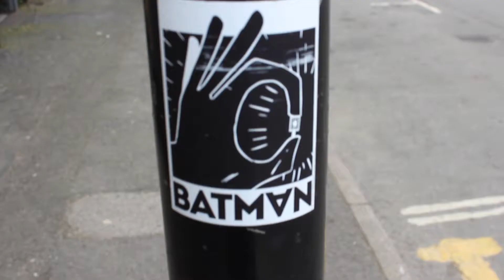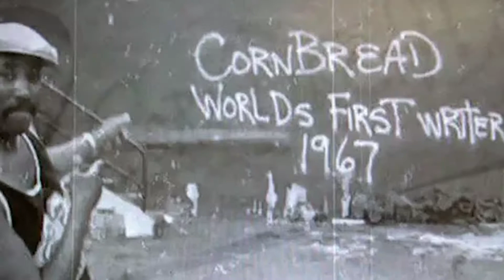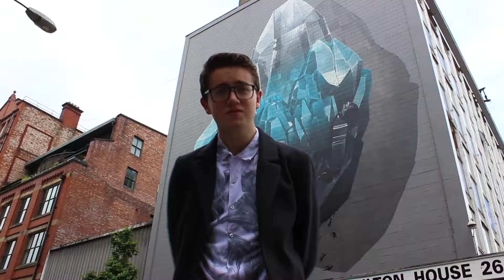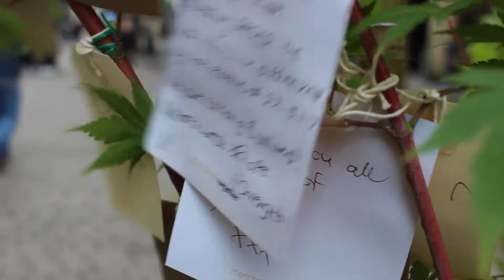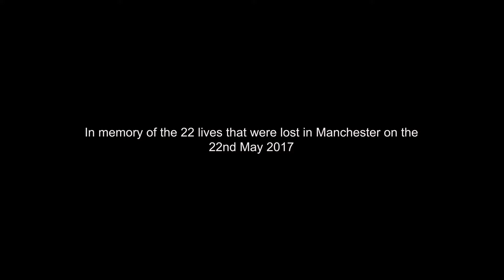Street art: Vandalism or art?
A short documentary exploring street art in Manchester.